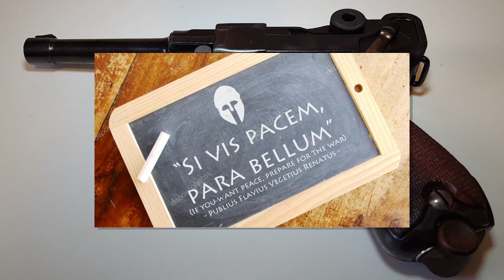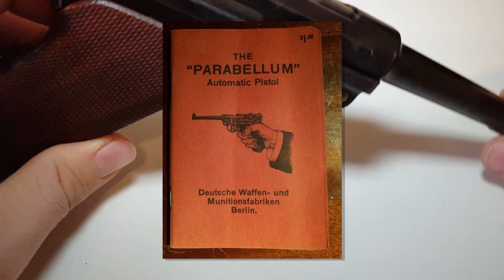Pistolul Parabellum [RO]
Prezentare a pistolului Parabellum in calibru 9mm, zis si Luger sau P.08 - pistol de colectie din primul razboi modial

-- ! nu e pistol cu bile ! --